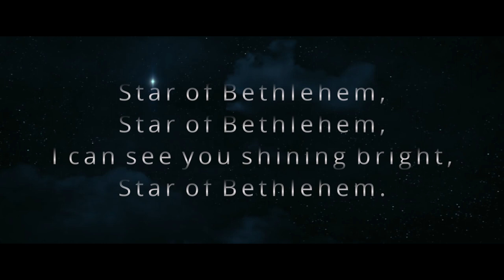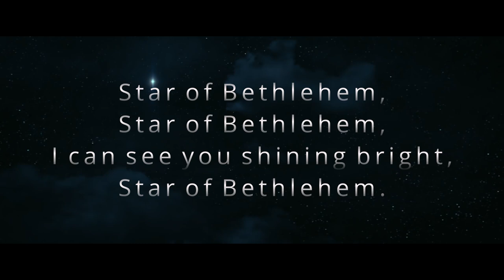Star Of Bethlehem - Kerry Harris & Keith Lewis (2021)